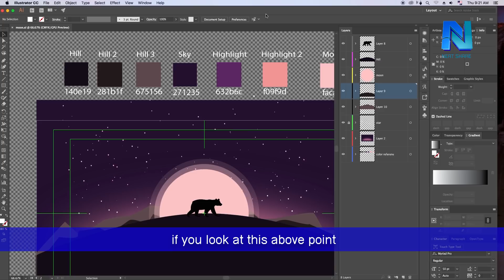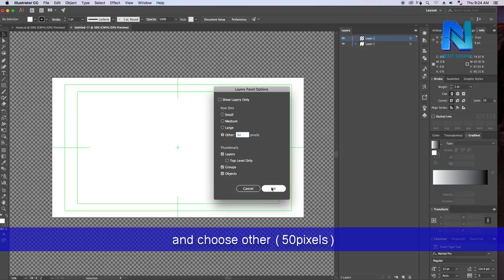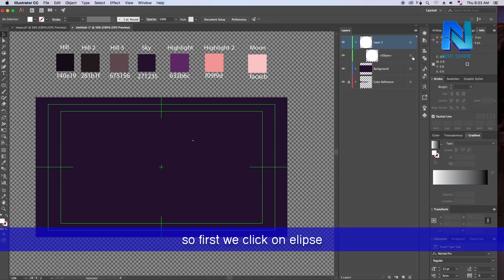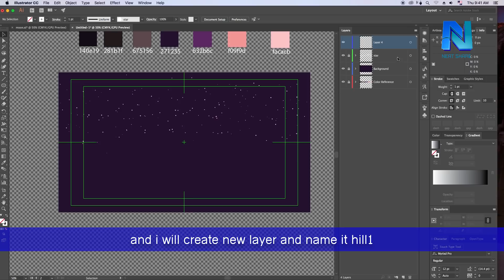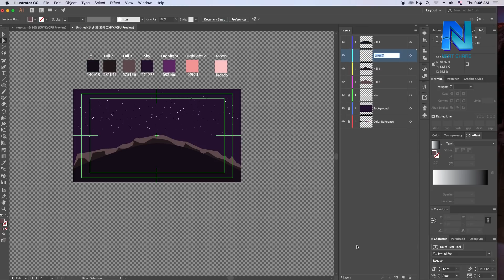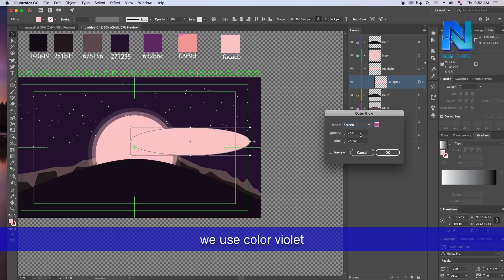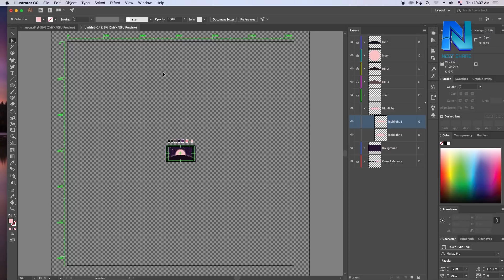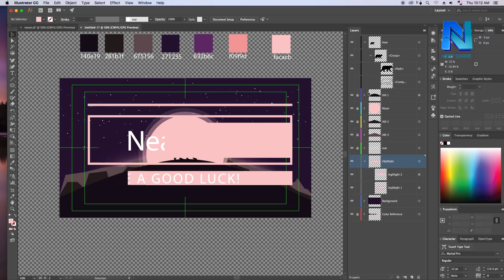Silhouette moon light illustration ( illustrator)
In this video, I show you how I made bear silhouette moon light illustration in illustrator.
You will know how to create
your own brush, technique of using some tools in illustrator like
eyedropper tool, pen tool, paint tool, direct selection tool, image trace. and talk about the effect in illustrator also.